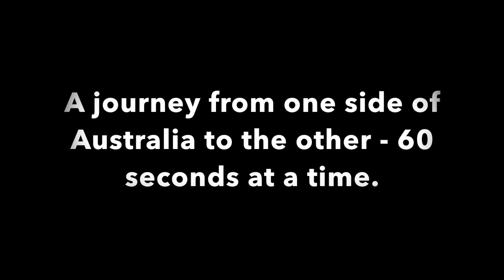Driving from Perth, WA to Ross, Tas. Timelapse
Timelapse of my trip from the west coast to the east coast of Australia

Dub Trubble - Silent Partner